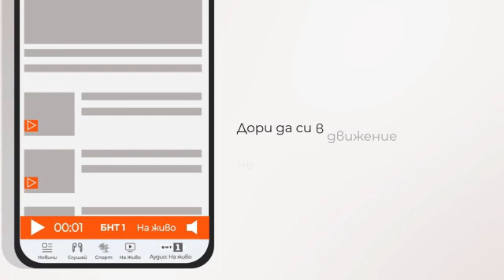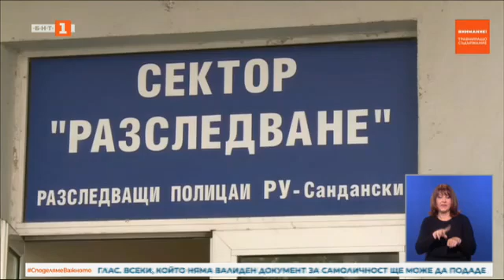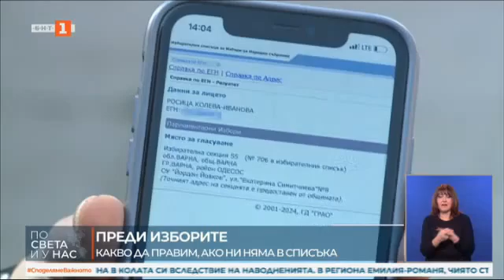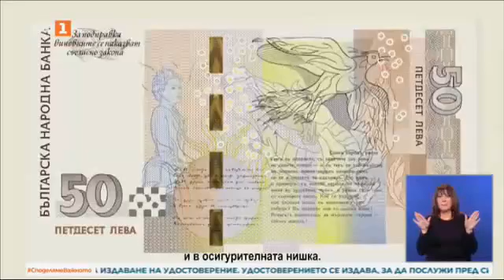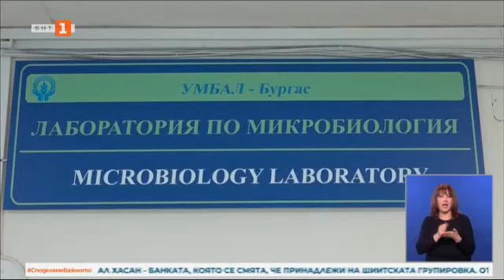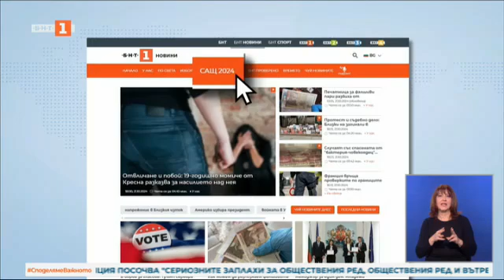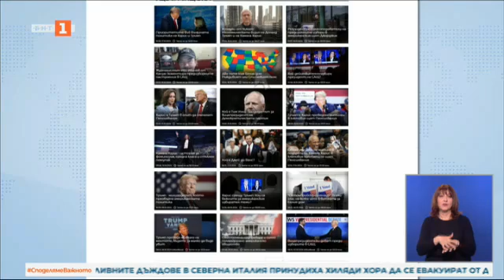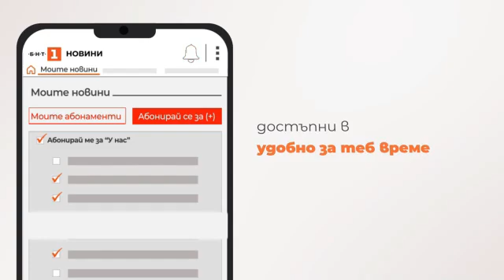По света и у нас – 21.10.2024, 20:00 часа по БНТ